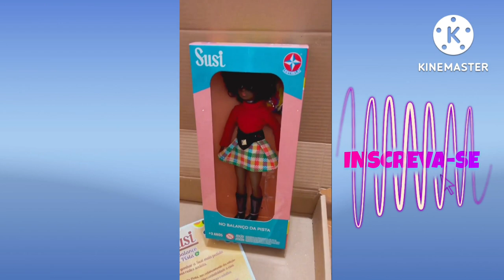JOJO TODYNHO MOSTRA SUA CASA DE SÃO PAULO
Jojo Todynho esta de casa nova e mostrou a decoração que esta fazendo em sus nova casa .Jojo Todynho mostra sua casa nova de São Paulo que terá s decoração de Barbie e da cor rosa,Jojo Todynho está comprando tudo rosa para decorar seu quarto da casa de São Paulo e aproveitou e mostrou as Barbie que esta comprando para decorar o quarto todas Barbies negras ,a casa nova da jojo Todynho esta passando por reforma pra ficar do jeito que
Jojo Todynho sempre sonhou.

Notícias+ Quentes

É um canal de informação diária e em tempo real sobre famosos ,cultura pop

celebridades ,aqui tem tudo que vc precisa para ficar bem informado .

Assista mais vídeos como esse

Assista vídeos sobre anime e mundo pop

Assista vídeos sobre a vida dos famosos